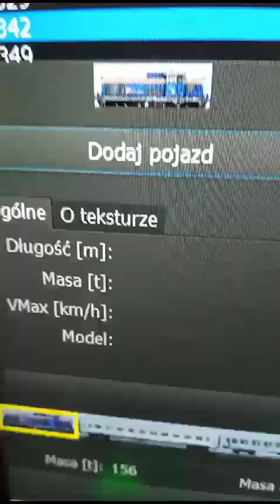TLK Kormoran w Maszynie? cz2